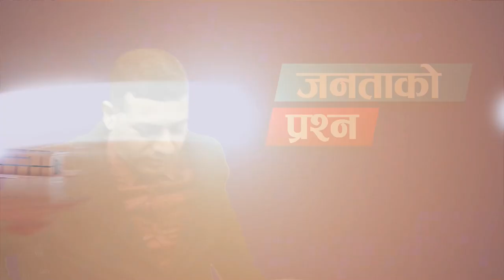सार्नु भनेको आफ्नो सिर्जना मार्नु हो। प्रिन्सिपलःविष्णुचन्द्र अधिकारी Fairyland International School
सार्नु भनेको आफ्नो सिर्जनालाई मार्नु हो । विष्णुचन्द्र अधिकारी ।